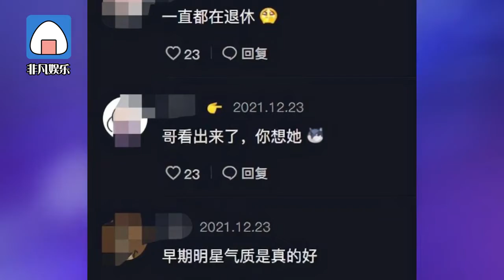王菲罕见现身北京街头逛街！四人团队阵仗大，被质疑“退休”